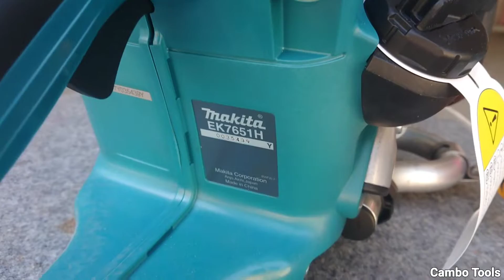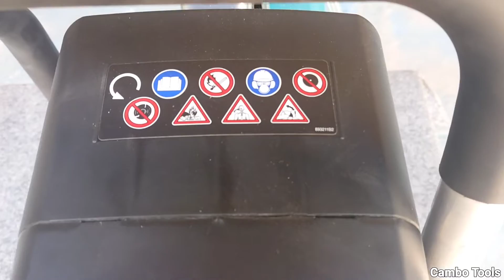EK7651H 4 Stoke Engine Power Cutter clean air filter